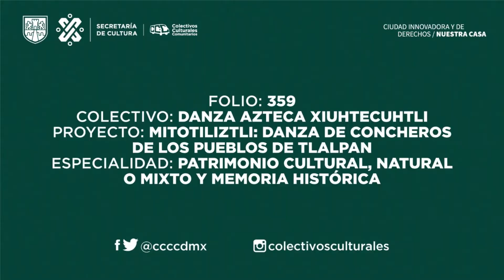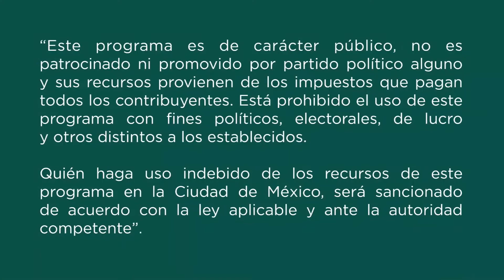Colectivo Danza Azteca Xiuhtecuhtli. Taller de danza azteca/concheros, sesión 14. Danza Colibrí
En este video te mostramos los pasos básicos para aprender la danza "Huitzitzilin (Colibrí)" desde tu hogar. Cada sábado seguiremos subiendo un tutorial mientras dure la contingencia sanitaria por covid-19. Danza Azteca Xiuhtecuhtli somos parte del programa social Colectivos Culturales Comunitarios, de la Secretaría de Cultura CDMX.